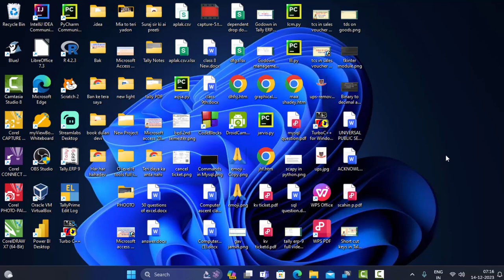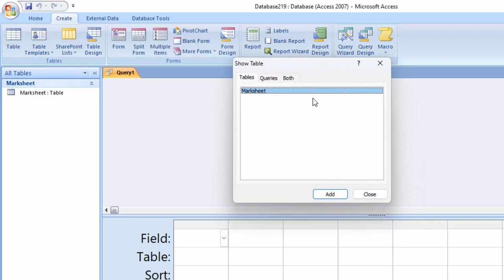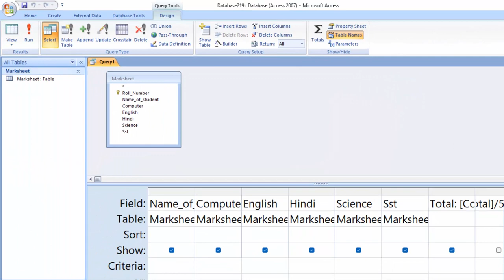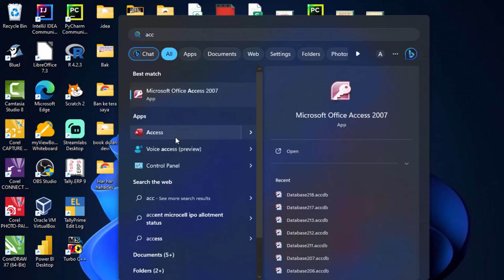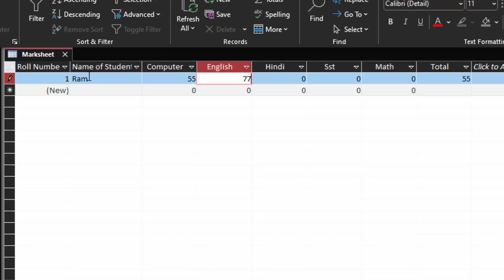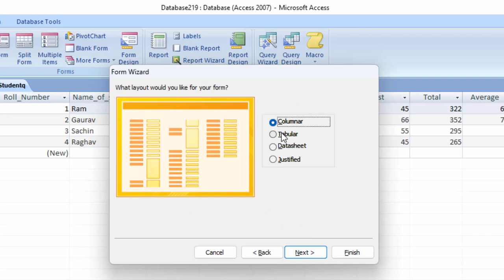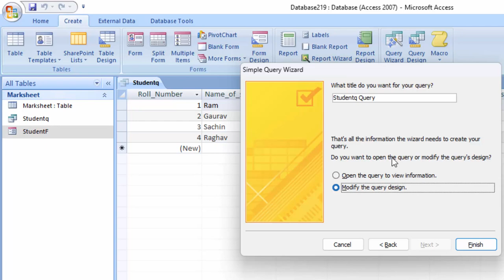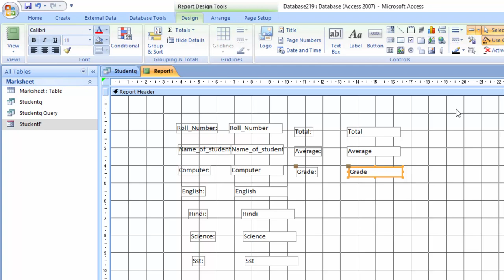How to Create Table,Query form and report in Microsoft Access in hindi@COMPUTEREXCELSOLUTION